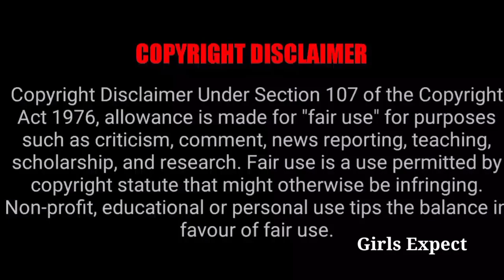Aval oru Thodar kadhai Serial நடிகர்களின் நிஜ கணவன் மனைவி || Real Life Partner 💞 Girls Expect ❤️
Currently Pictures Full video 📸

UNGA SUPPORT EPOOVOM VENDUM 👍